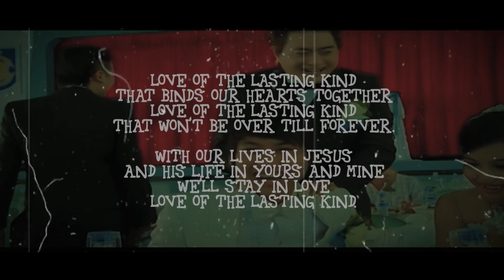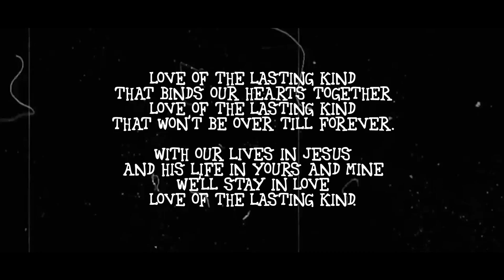My Queen by Saw Shane ( New Wedding Song)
Listen & watch the new wedding song My Queen with the video clips of our wedding. For our audiences and those who never seen our wedding.
"My Queen"
Composer- Bwe Mu Say
Mixing- Saw Jubert
Edit- Thomas Nay Lynn